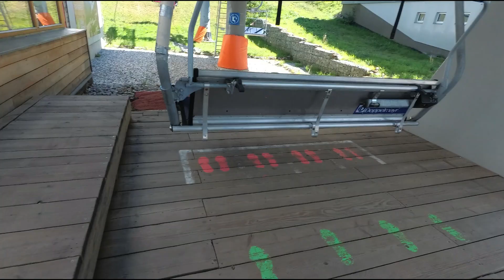Dolni Morava - Czechy - Atrakcje 50 km od Kłodzka - Spacer w chmurach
Przejazd kolejką górską, potem wejście na monstrualną budowlę, próba pokonania lęku wysokości. Dodatkowo inne atrakcje. My wybraliśmy tor saneczkowy.